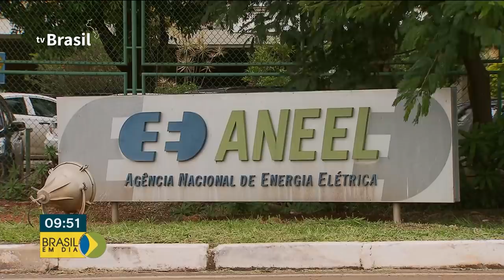Brasil em Dia - 21 de Outubro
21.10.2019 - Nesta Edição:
 - O presidente Bolsonaro chega a Tóquio, para o evento de posse do imperador japonês
 - Atletas brasileiros estrreiam com medalhas nos Jogos Militares, na China.